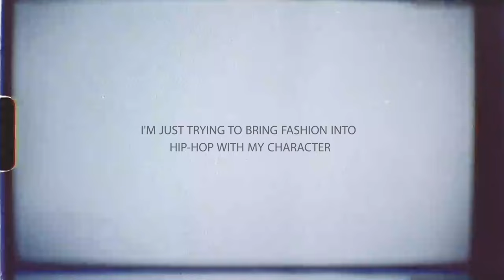OKLIN - FASHION & HIP-HOP 'FREESTYLE'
I'M JUST TRYING TO BRING FASHION INTO HIP-HOP  WITH MY CHARACTER

Music Producer & Composeser By  : ProdNlaw

Mixing&Mastering BY                         : ProdNlaw

VIDEO PRODUCER  : @sytobagas

DIRECTED                : @farid_egall

ASS CAM                  : @dims.sptr